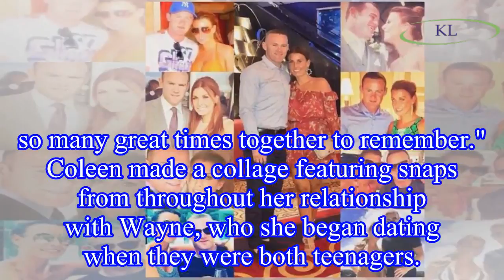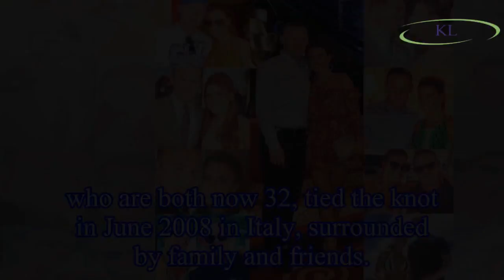Coleen Rooney gushes over husband Wayne as pair celebrate 10 YEAR wedding anniversary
Coleen Rooney took to her social media to mark a decade of marriage to her husband and the father of her four sons, Wayne Rooney.
The mother-of-four wrote on Instagram: "Today we are celebrating our